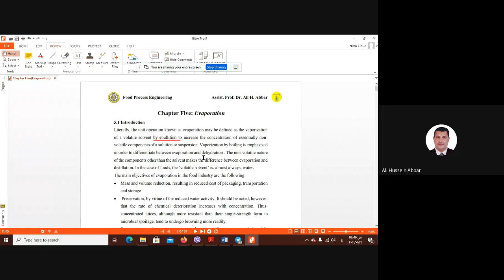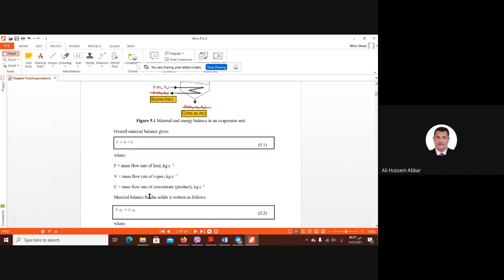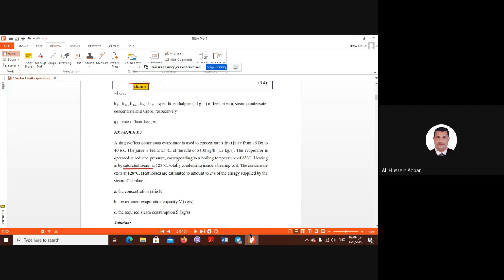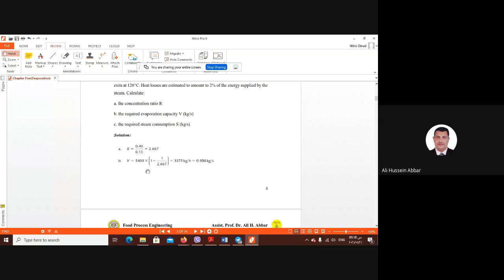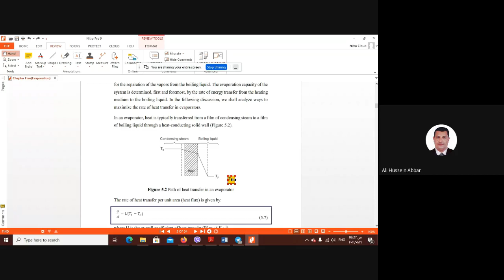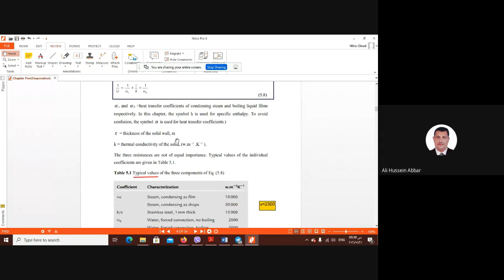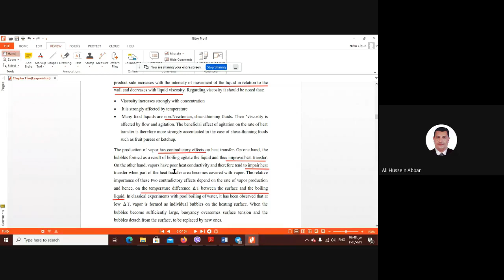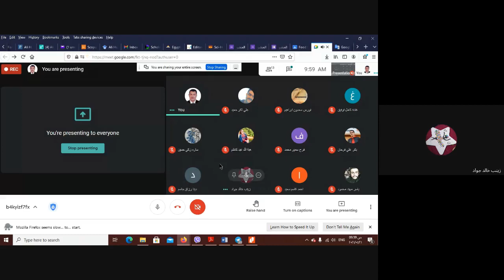chapter 4 4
المحاضره الفديويه الجزء الاخير التجفيف